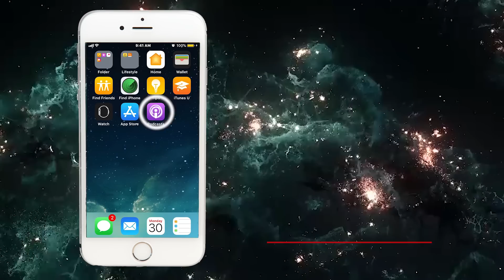How I Became A BILLIONAIRE After Being Broke & Homeless Twice! 🤑 (JOHN PAUL DEJORIA INTERVIEW)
✅ Join Omar & The The Passionate Few’s 100% FREE 6,7 & 8 Figure YouTube Strategies FB Group
( Learn How To Grow Your Brand & Business DAILY Using YouTube Videos That Impact!)😉

🎥🌎🙋🏻‍♂️🙋‍♀️ Wanna Get Coaching On Building Your Personal Brand On Video? Join My FREE “Q & A” Call Here This Wednesday @ 12pm-1pm PST.

Enjoy this POWERFUL interview with Multi-Billionaire John Paul Dejoria. We discuss everything from being raised by a single mother, broke, homeless twice, divorced, and living in his car to becoming a mega SUCCESS! There is so much great insight throughout this entire interview, let me know your favorite takeaway in the comments below 👇

😊 Make sure to enjoy it until the very end, drop a comment, click that LIKE button & most importantly - share it with a friend :) ENJOY! -OMAR

CONNECT WITH OMAR HERE

📥 Join The FREE "VIP" List Here For FREEBIES, BEHIND-THE-SCENES & DAILY WISDOM FROM OMAR & THE TEAM

FREE CASE STUDY VIDEO
🌟🌟🌟 BRAND-NEW SPECIAL: WATCH THIS (FREE) CASE STUDY IF YOU'VE BEEN THINKING ABOUT STARTING YOUR OWN INTERVIEW SHOW IN 2020! (IT'S NO WONDER LEVERAGING INTERVIEWS IS ONE OF THE #1 SECRETS USED BY NAMES LIKE GRANT CARDONE, GARY VEE, TONY ROBBINS, PATRICK BET-DAVID & MORE TO GROW THEIR INFLUENCE, IMPACT & INCOME! :)

OMAR'S YOUTUBE & PODCAST COACHING + PAID COURSES
🌟 Do You Wanna Start A YouTube Show & Podcast Interviewing Experts Like OMAR⁉️
🎙 Join Omar's Course, Now ONLY $497 & Start Your Own High-Ticket Podcast ASAP!
(100% 30-Day Money Back Guarantee)
*** You'll Learn Everything From How To Start A Show, How To Book Guests, How To Monetize & Everything In Between!***

⭐️⭐️⭐️⭐️⭐️⭐️⭐️1-ON-1 COACHING W/ OMAR:⭐️⭐️⭐️⭐️⭐️⭐️⭐️

🎥🙋🏻‍♂️🎬QUICK QUESTION --- Are You A 6, 7 or 8-Figure Entrepreneur Who Wants To Do What Leaders Like Patrick Bet-David & Omar Are Doing By Starting Your Own Inspiring YouTube Channel (and/or Podcast) & EASILY Leverage That To Interview Experts, Grow Your Audience, Generate Leads, Grow Your Email List, Get More Customers & so much more❓

If you answered "YES"...Well you're in LUCK! Because now you can...APPLY HERE FOR 6-MONTHS OF 1-ON-1 COACHING W/OMAR TO HELP YOU GROW YOUR OWN YOUTUBE SHOW & PODCAST "THE EASY WAY!"

  ( SUPER SIMPLE 5-MIN APPLICATION! LIMITED SPOTS AVAILABLE, SO APPLY NOW IF SERIOUSLY INTERESTED)

⭐️⭐️⭐️ Would You Pay $10 For Omar's $10 BILLION Dollar Networking Secrets?⭐️⭐️⭐️
(You'll Learn How Omar Used These Strategies To Go From Nothing To Building A $10 Billion Dollar Network Of Entrepreneurs (As Featured On "The Passionate Few)

(FREE) E-BOOK + OMAR's 'NETWORKING SECRETS
👀WATCH THE "3 FREE SECRETS TO GET IN TOUCH WITH ANYONE
📚 (GET YOUR FREE 10-MIN E-BOOK: “Do You Want To Learn How To Start A Podcast & YouTube Show, Book Your Dream Guests & Make Money Doing It!”